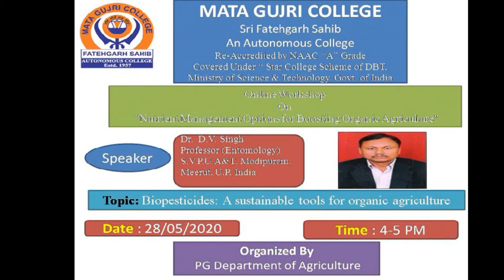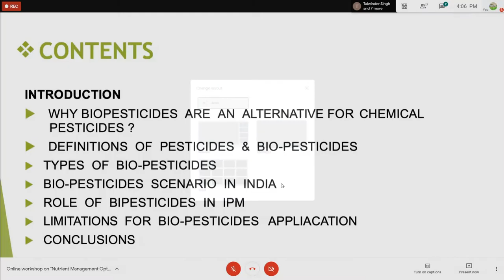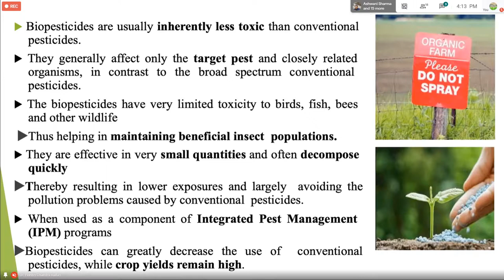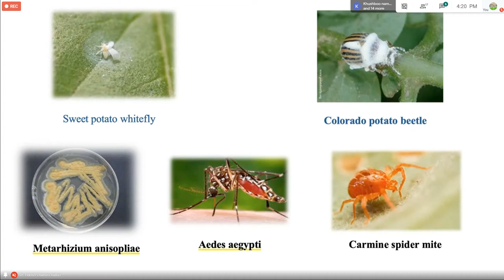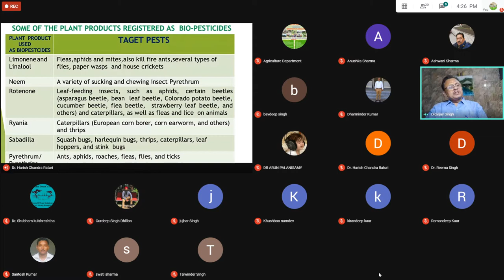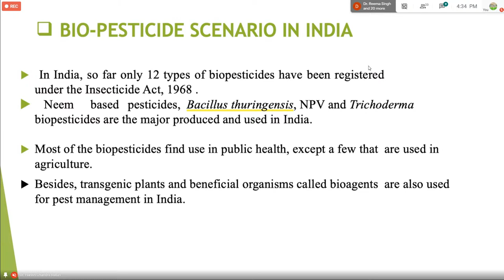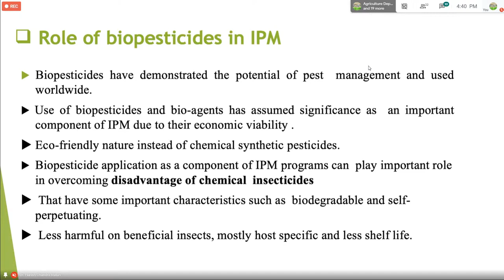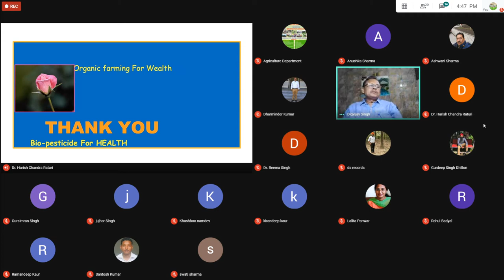Workshop on Nutrient Management Options for Boosting Organic Agriculture 28-30 May, 2020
Day-1  28/05/2020
Session Evening

Topic : Biopesticides: A sustainable tools for organic agriculture

Speaker:
Dr.  D.V. Singh
Professor (Entomology)
S.V.P.U.A&T, Modipuram, Meerut, U.P, India

Hosted By:

Mata Gujri College, Fatehgarh Sahib (Punjab, India)